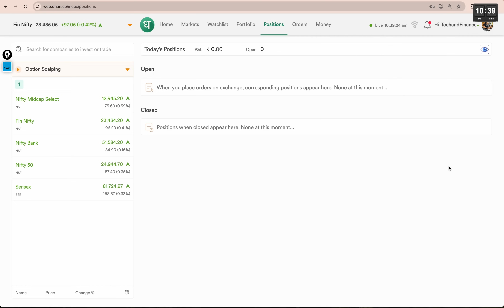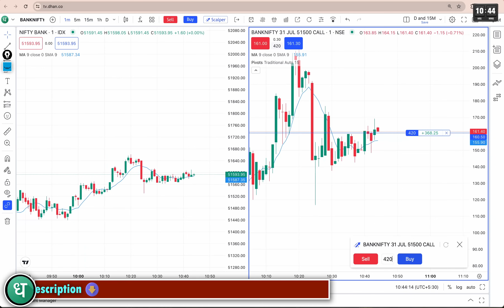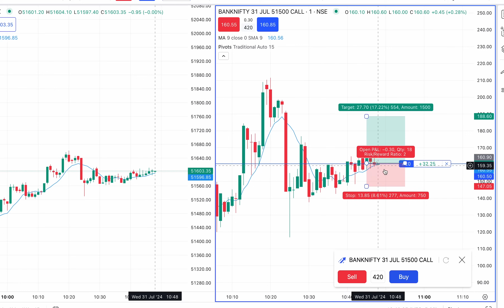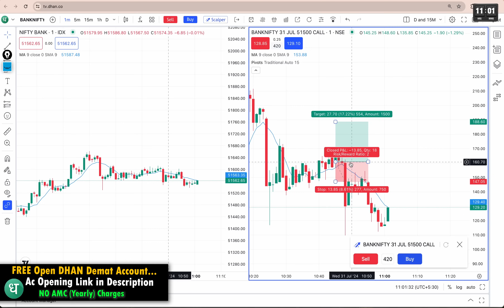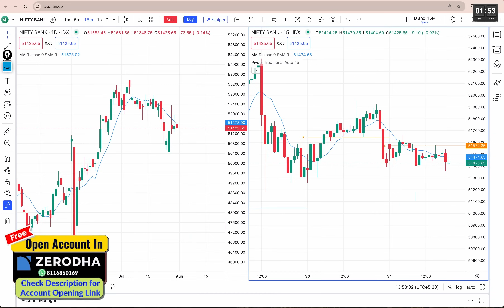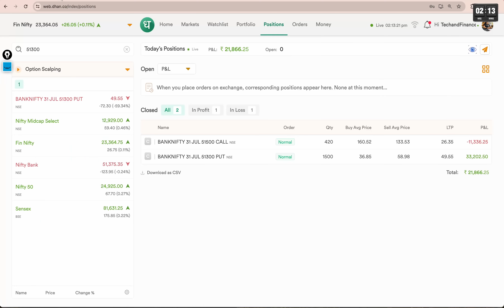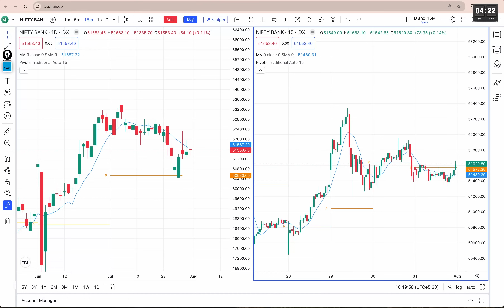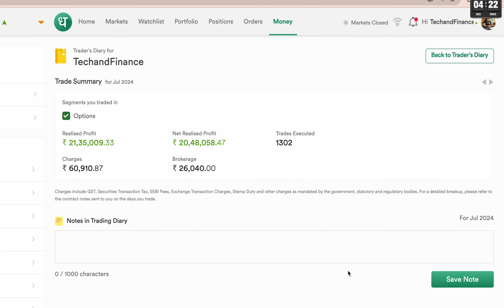31st-July | Scalping Trading | BankNifty Intraday Option Trading | Day: 79,🔥Live Trading | JULY P& L